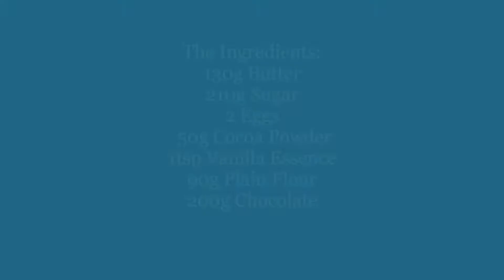Easy Brownies Recipe!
The most easy, Brownie recipe!

The Ingredients:
2 Eggs
200g Chocolate
90g Plain Flour
210g Sugar
130g Butter
50g Cocoa Powder
1tsp Vanilla Essence